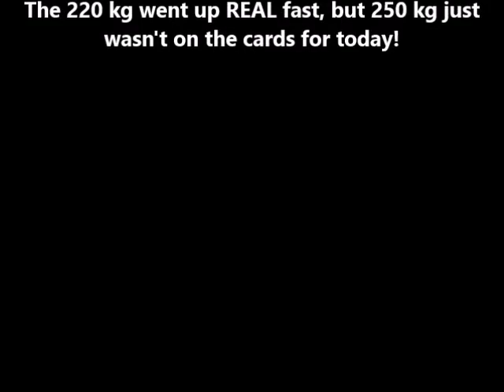[Sat 15-11-'08] Max Effort Squat / Deadlift workout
Max Effort Squat / Deadlift workout

Suit Squat [straps up + knee wraps]
1 x 220 kg [485 lb]
1 x 250 kg [551.2 lb] failed

The 220 kg went up REAL fast, but 250 kg just
wasn't on the cards for today!